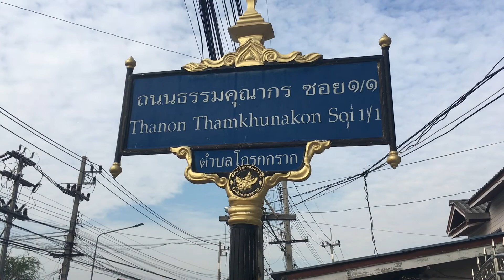Todd goes to town & gets seeds, featuring birds, dogs, cats, fireworks, deliriants, boats and all.